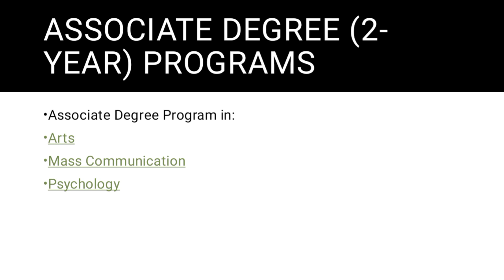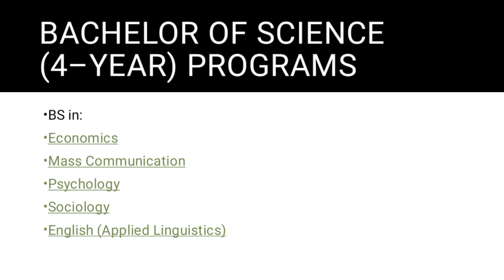Virtual University BA Program Detail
Many people are interested in Virtual University BA program they want to know about Virtual University BA program. I am going to explain you about Virtual University BA program whether they will offer it or not offer it.
    Virtual University used to offer BA program but they are no longer offering it because of HEC policy. so HEC gave permissions of they will surely offer the program. because of HEC policies it is not possible for Virtual University to offer it otherwise they will offer.
  So Virtual University of Pakistan is offering some others program which are related to BA program which you may take admission as a replacement of BA program. and I have mention all of these program which you may consider as a replacement of BA program